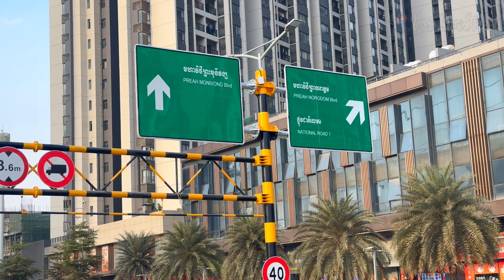Phase 1 1200m Complete 100% Flyover Morodok Techo Preah Monivong Are Ready For Use On 1 April 2024